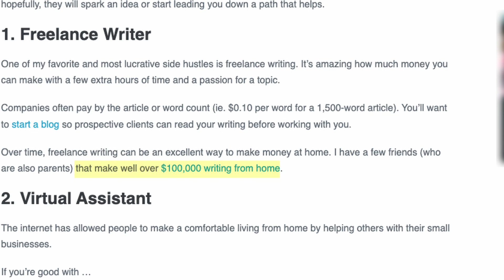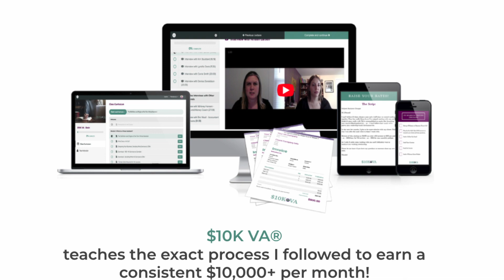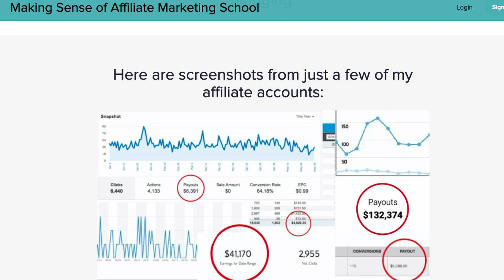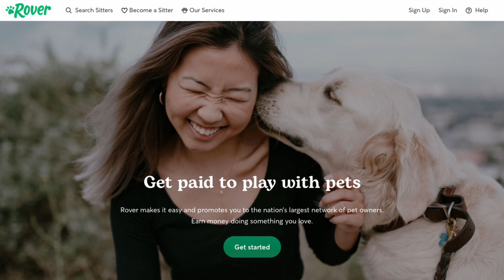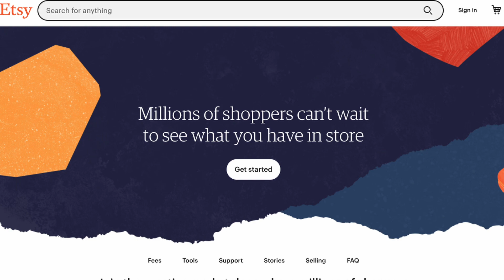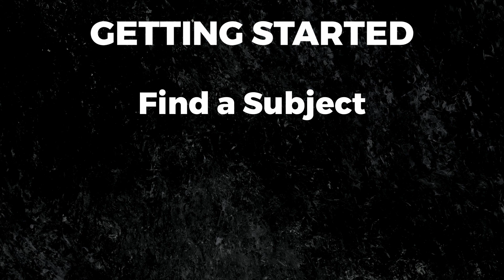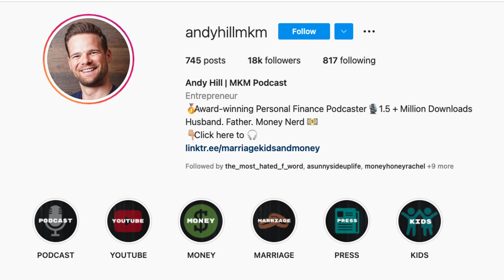18 Side Hustles for Stay at Home Moms and Dads ($30/hr +)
Here are 18 side hustles that can pay $30 per hour or more from home.

Not all of them are going to be a fit for you, but hopefully, they will spark an idea or start leading you down a path that helps.

CHAPTERS
0:00 Intro
0:48 Freelance Writer
1:32 Virtual Assistant
2:12 Proofreader
2:42 Affiliate Marketer
3:40 Youtube Vlogger
4:20 Data Entry Worker
4:44 Pet Sitter
4:58 Etsy Seller
5:17 Podcast Editor
5:40 Podcast Producer
6:15 Graphic Designer
6:30 Baker
7:13 Bookkeeper
7:46 Private Tutor
8:37 Curriculum Creator
9:09 Childcare Provider
9:47 Social Media Manager

EPISODE RESOURCES

How Living on 50% of Our Income Helps Us Achieve Our Big Financial Goals - with Kelly Smith